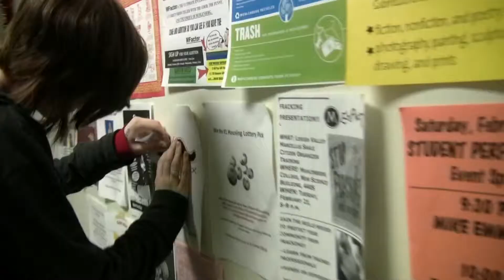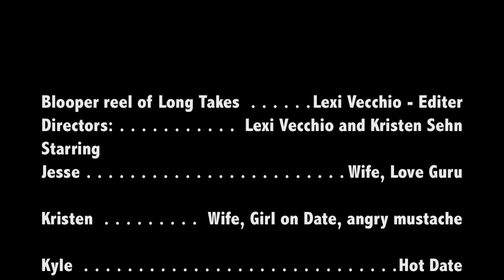Blooper Reel #1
The bloopers from favorites -
Love,
The Love Guru,
and other unseen short shorts!